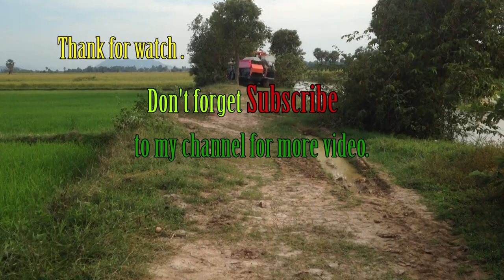World most amazing modern agriculture heavy - Tractor Kubota M6040SU stuck in grass